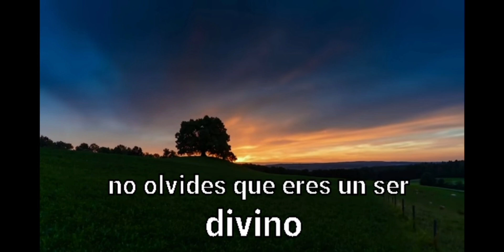Dios te quiere feliz